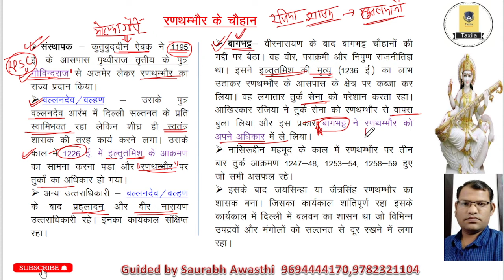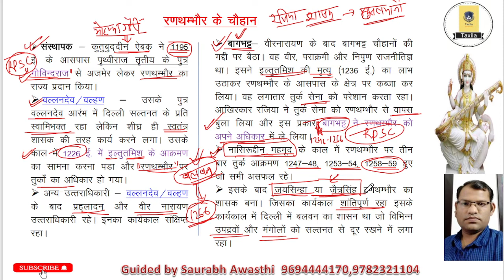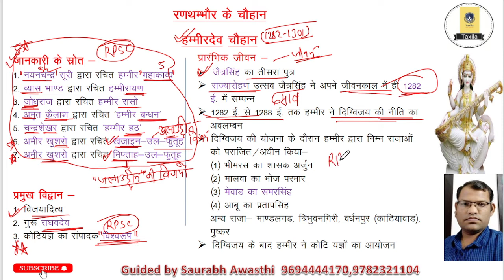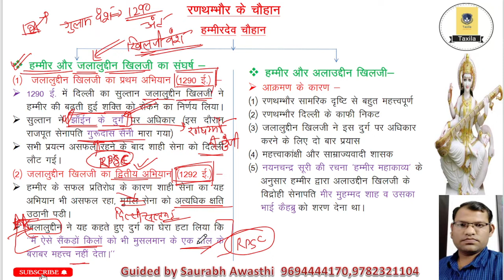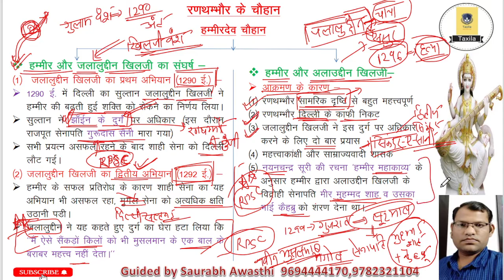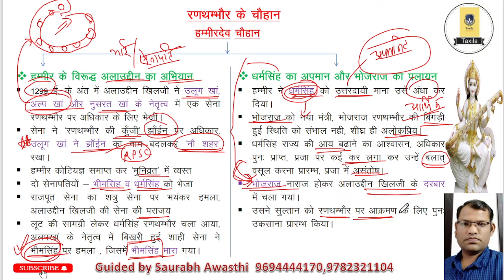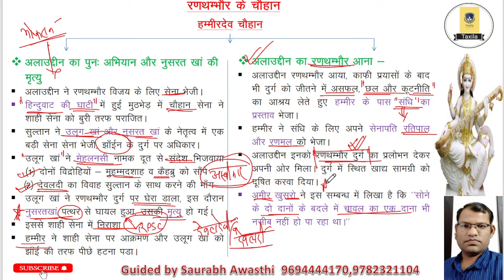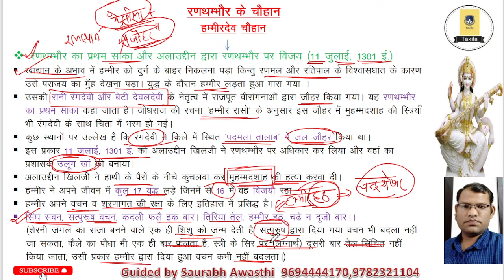Hammirdev Chauhan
Very Useful for College Lecturer, Ist Grade, IInd Grade, REET, Patwari, Rajasthan Police, Gram Sevak